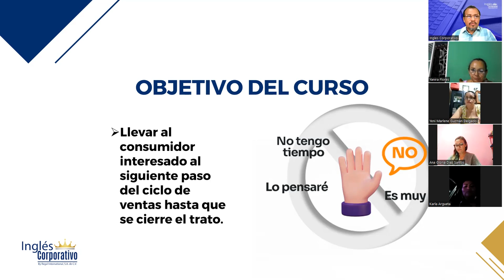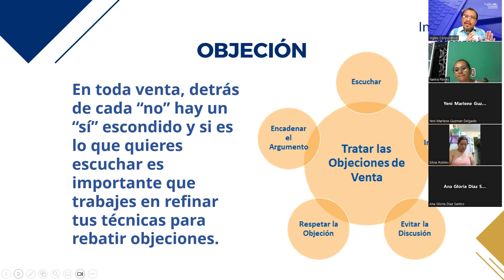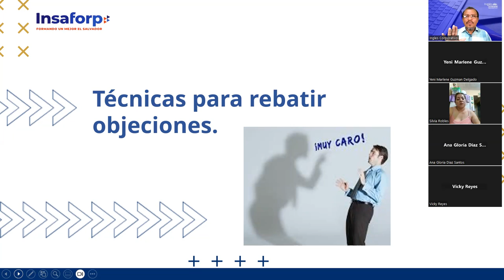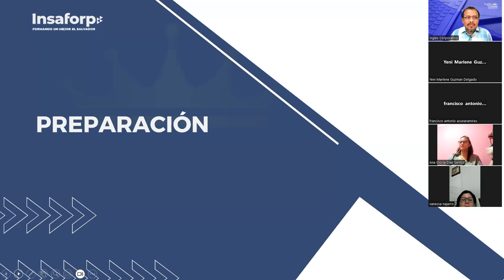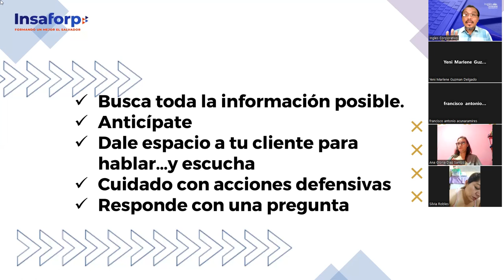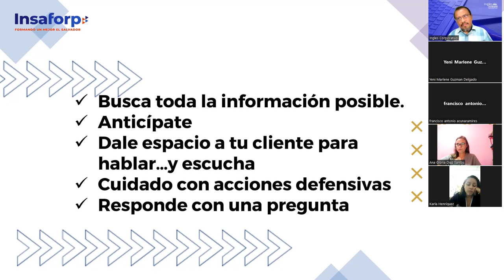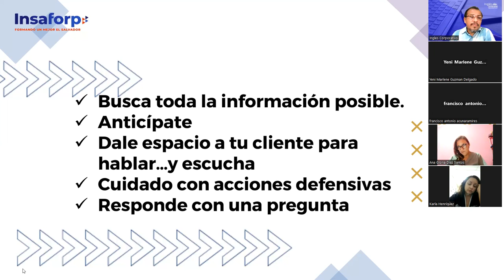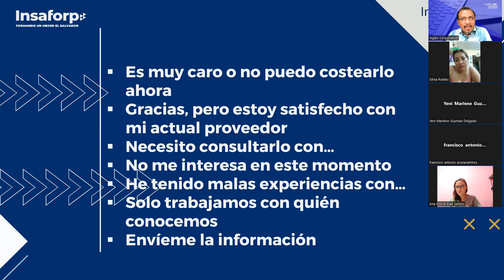SESION 09-11-09-2023-ARTE DE LAS VENTAS-04-8-9-PM-LEMUS-TECNICAS OBJECIONES P1